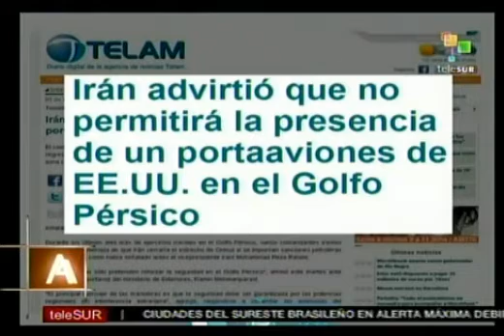Irán rechaza presencia de portaaviones estadounidense en el Golfo Persico